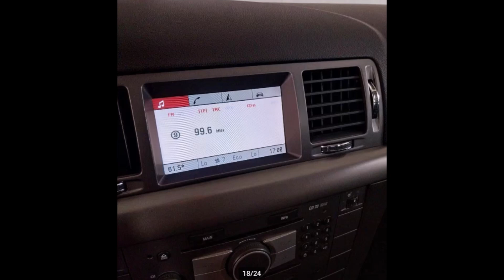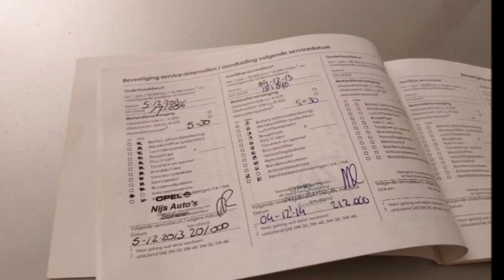Vree Car Trading Opel Vectra 1.9 Cdti Stationwagon EURO 4 Aut BJ2006 NAP | SOLD | ©Henny Wissink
Opel Vectra | 1.9 Cdti | Stationwagon | EURO 4 | Automaat | BJ2006 | NAP | SOLD / VERKOCHT! | music: Enigma

Spoorstraat 86
7261 AG Ruurlo

Keurig nette, perfect onderhouden Opel Vectra 1.9 CDTI bouwjaar 2006.

Deze auto verkeert in keurig nette conditie en is van alle destijds verkrijgbare optie's voorzien, denk hierbij aan vollederen bekleding, stoelverwarming, cruise control, climate control, lichtmetalen velgen, trekhaak, elektrisch bedienbare ramen en spiegels, cv op afstand (beide originele sleutels zijn aanwezig), elektrische achterklep en ga zo maar door. Te veel om op te noemen.

De distributieriem is bij 244000km vervangen, afgelopen april! Instappen en rijden maar!

Merk & Model, uitvoering; Opel VECTRA, 1.9 CDTI-DPF ST.WGN E4 AUTOMAAT
Bouwjaar: 2006
KM stand; 248.525 km NAP
Brandstof; Diesel
APK tot; 13 december 2024
Wegenbelasting; € 163,00 per maand
Emissieklasse; Euro 4

Opties:
• ABS
• Airbags
• Airconditioning
• Alarm
• Bluetooth
• Boordcomputer
• Centrale vergrendeling
• Climate control
• Cruise Control
• Dakrails
• Electronic Stability Program (ESP)
• Elektrische achterklep
• Elektrische buitenspiegels
• Elektrische ramen
• Lederen bekleding
• Lichtmetalen velgen
• Metallic lak
• Mistlampen
• Navigatiesysteem
• Radio
• Stoelverwarming
• Traction-control
• Trekhaak
• Verwarmde buitenspiegels